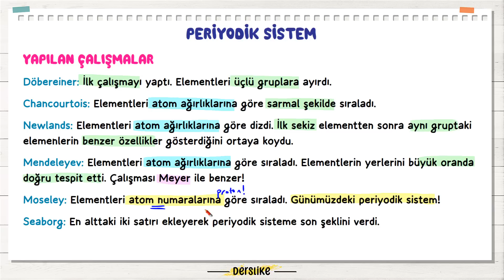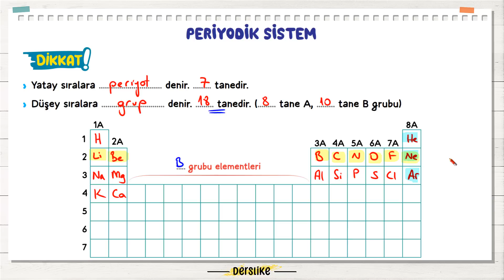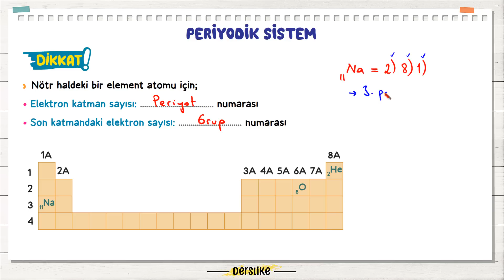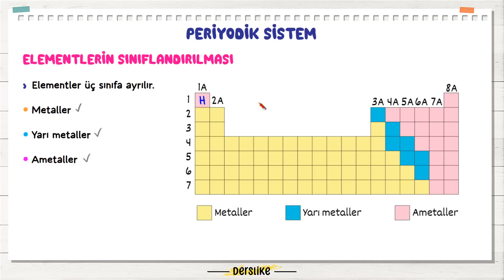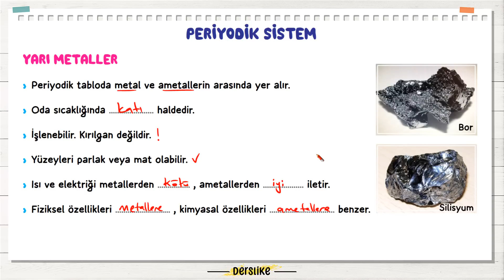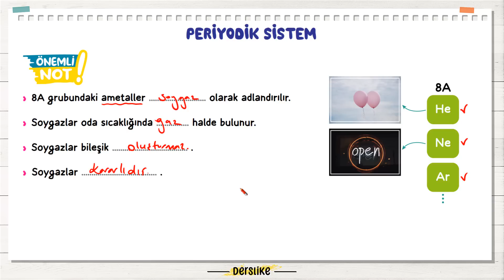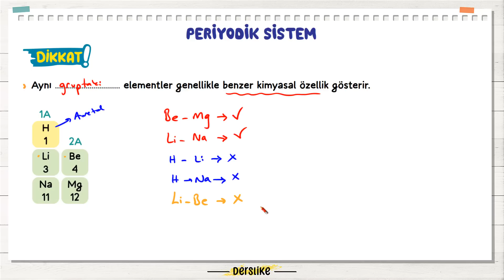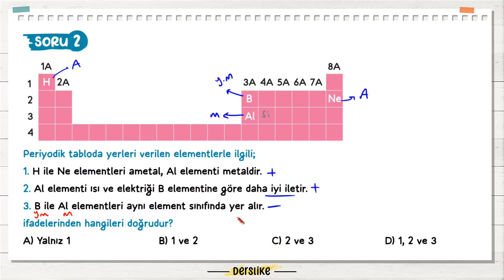Periyodik Sistem | LGS 2023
8.Sınıf Periyodik Sistem - Elementlerin Sınıflandırılması Konu Anlatımı ve Soru Çözümü
00:00 | Periyodik Sistem
09:24 | Elementlerin Sınıflandırılması
16:25 | Soru Çözümü